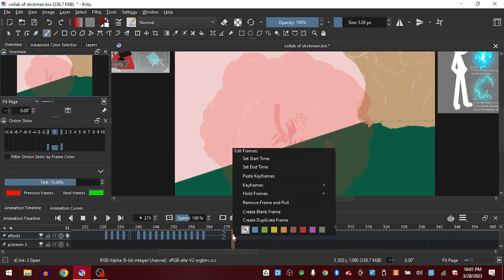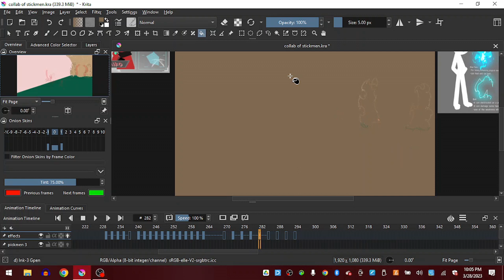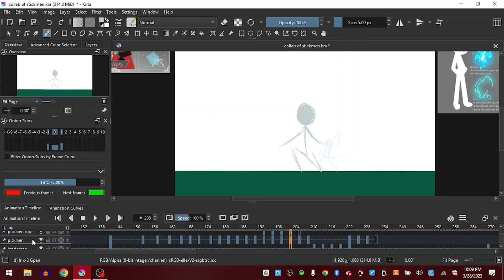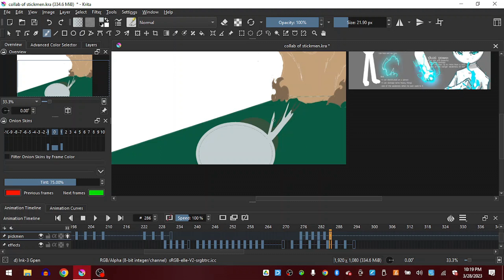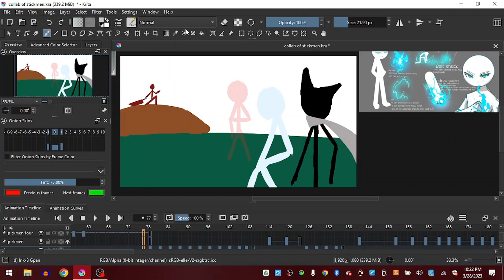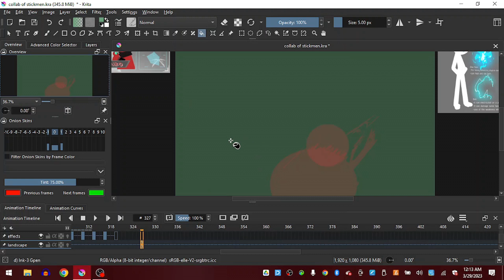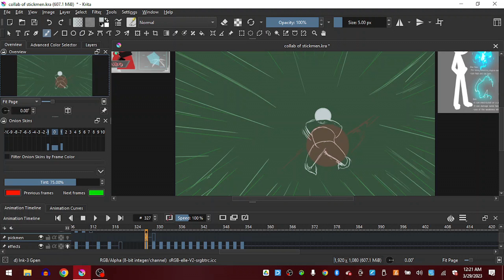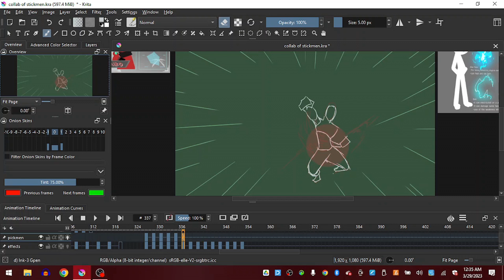My Love Of Anime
I hope you guys enjoyed me sharing some of my past experiences with anime.
Music from Uppbeat (free for Creators!)